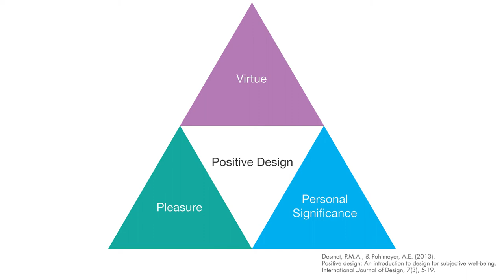Joolz Positive Design Award Interview Pieter Desmet